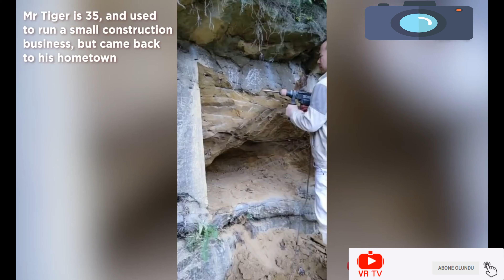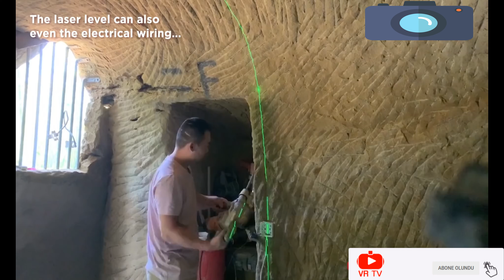Dağda Oyuk Açan ve Harika Bir Daireye Dönüştüren Adam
Man Digs a Hole in a Mountain and Turns it Into an Amazing Apartment